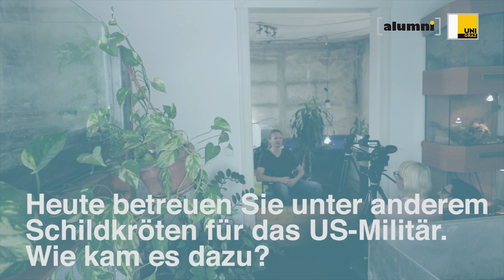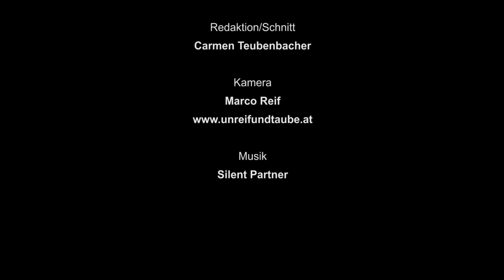Alumni im Portrait Peter Praschag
125 Schildkrötenarten und Unterarten betreut Peter Praschag in der Erhaltungszuchtstation "Turtle Island" auf zwei Standorten in Graz. Wie aus dem Familienhobby ein Beruf wurde, was er an Schildkröten so faszinierend findet und wo die Reise für "Turtle Island" hingehen soll, verrät der Zoologe im Alumni-Portrait.